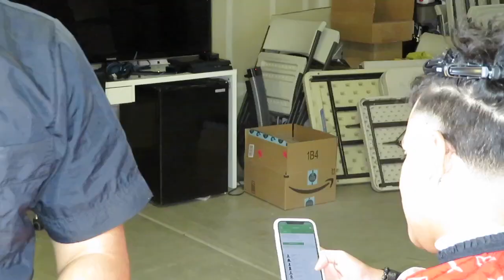Bald Mid Taper Tutorial step by step by High School Barber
Sorry for being late on the video but will be dropping another tutorial soon!
Sub to Darivn
Music from
WMG On behalf of: Atlantic Records
Create Music Group, Inc.SME
On behalf of: Epic/Grand Hustle/Cactus Jack